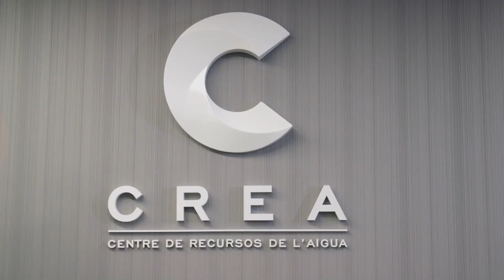Entrevista Ricard Fernandez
Entrevista a Ricard Fernandez, Gerent de Derechos Sociales del Ajuntament de Barcelona